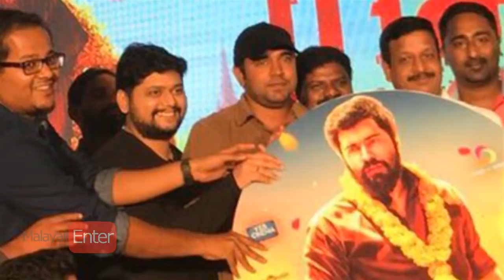നിവന്‍ പോളിയുടെ റിച്ചിക്ക് ഒരു പോരായ്മ! എന്താന്നോ?|Nivin Pauly's Richie